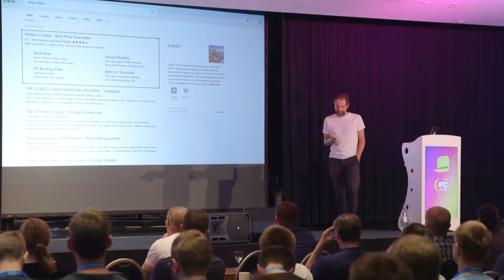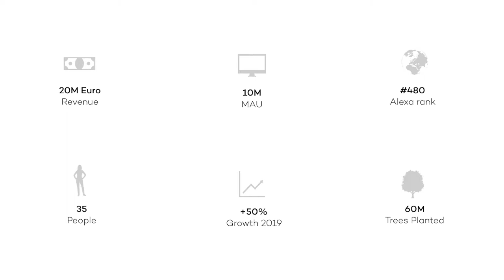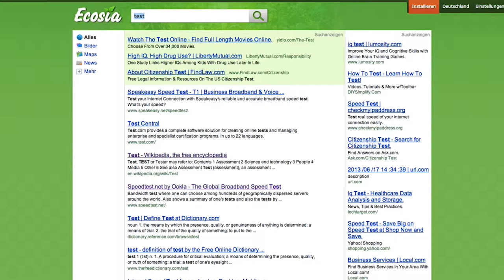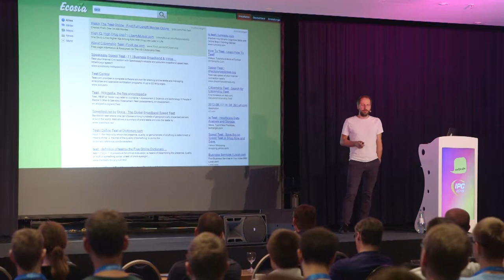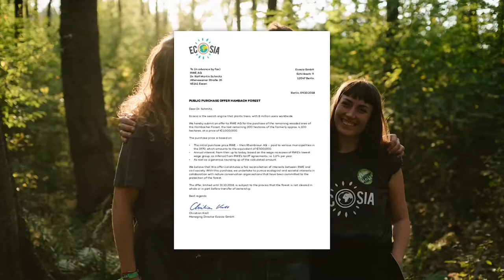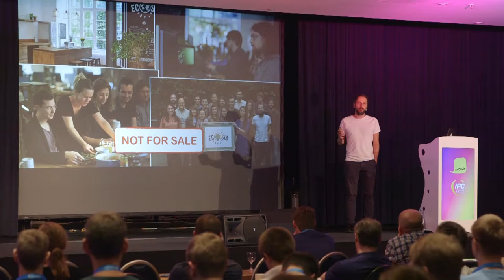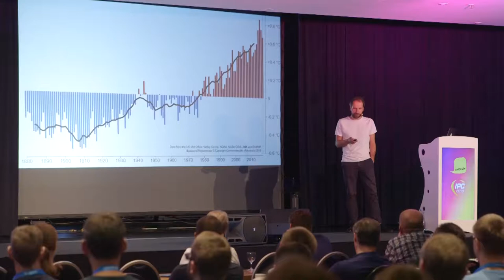Web with Sense: How to build a Start-up that is not only profitable | Christian Kroll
Christian is the founder of Ecosia, the search engine that plants trees. He launched Ecosia after a one-year trip around the world to help people in developing countries and become proactive about climate change. The Berlin-based search engine now has over fourty employees and the company generates millions in sales, which translates into a tree being planted every second. In his lecture, Christian shows how to set up a social enterprise and discusses the hurdles you’ll have to overcome.